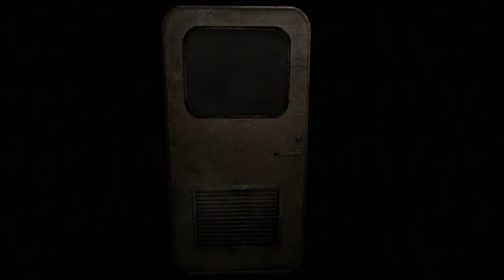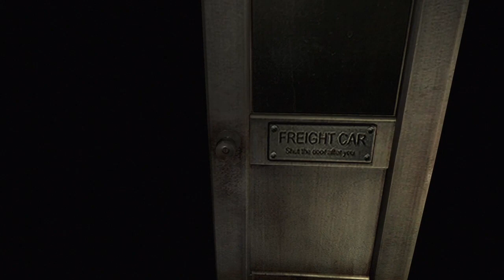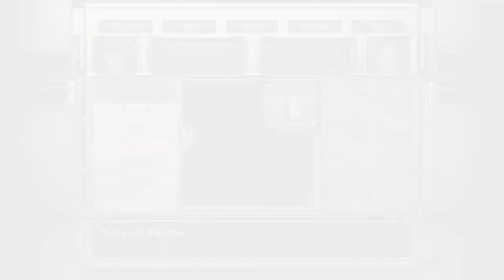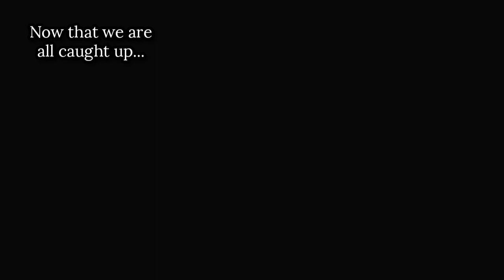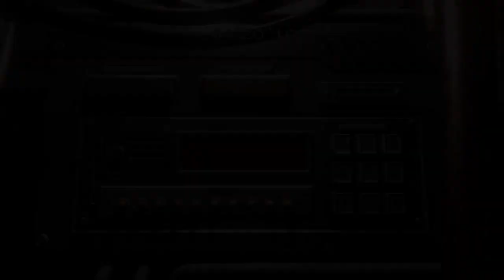RESIDENT EVIL ZERO:Part 3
RESIDENT EVIL ZERO: Part 5
This part had me pissed off at the end🤬🤬🤬. & you'll see why😂.

This is the end of the train ride🚅 so tune in and lets get into it 📺🎮🎧💨💨💨 Im tired of being on this mfka anyway🏃🏃🏃.🧟‍♂️